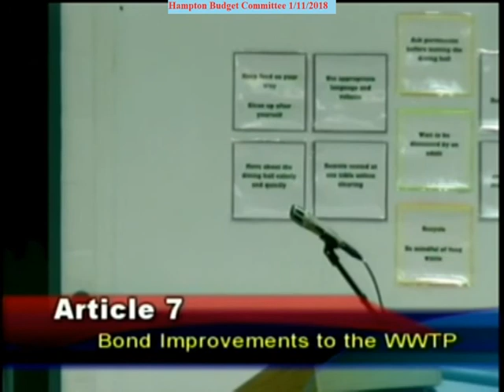BudCom 1/11/2018 Warrant Article 7 Wastewater Treament Plant Bond